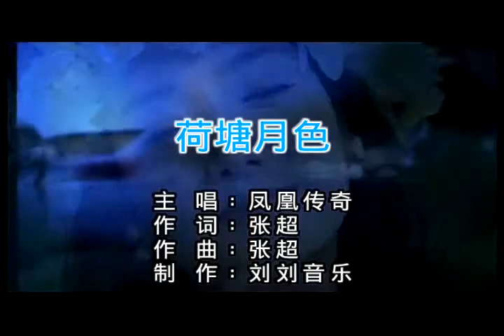凤凰传奇 荷塘月色